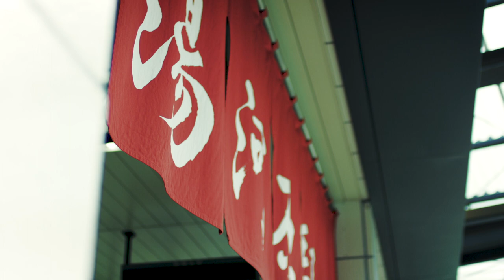My favorite Yugawara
Yugawara is a very old, historic hot spring resort located a short distance from Tokyo. Next to Hakone and Atami there are not many people, so it is a place to relax. It is also famous for Japanese writers and celebrities long intellectual property, producing various works. Please taste your journey in Yugawara.